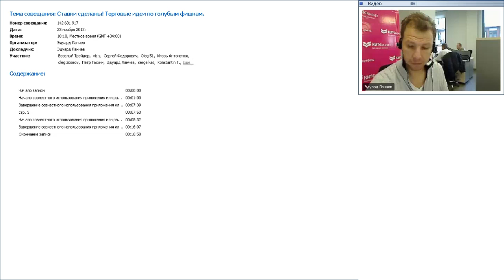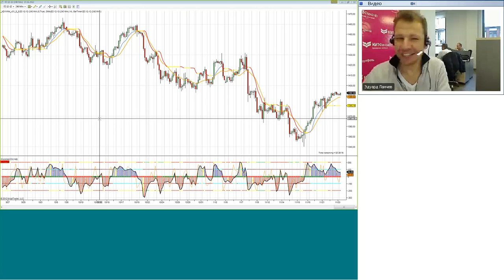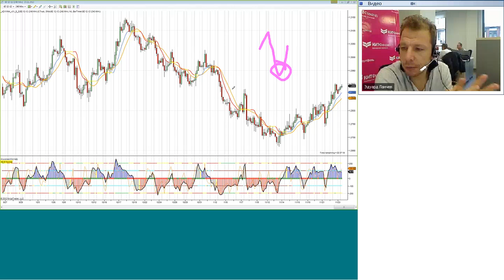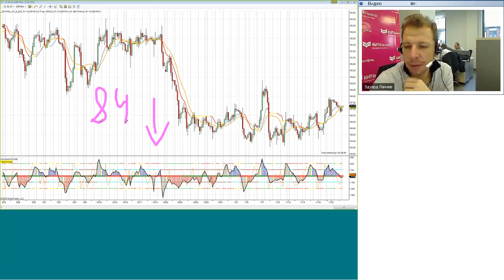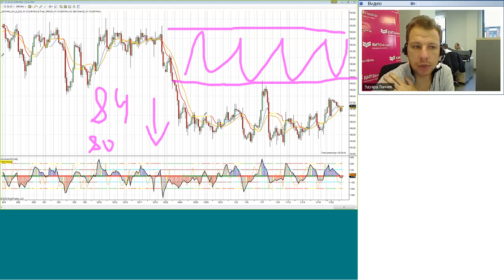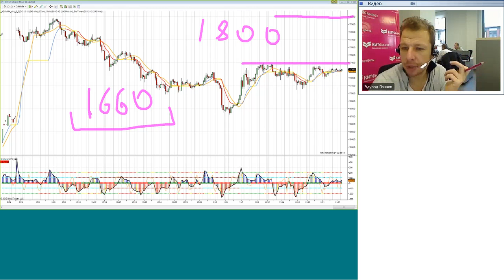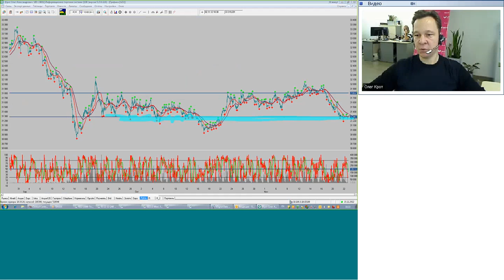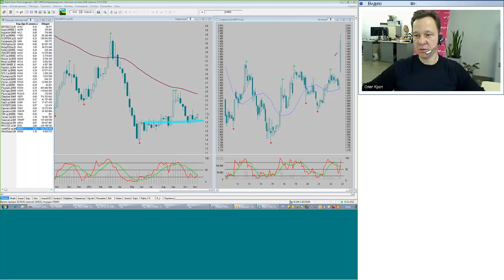23.11.12, 11:00(мск) - Ставки сделаны! видеобрифинг КИТ Финанс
Обсуждаем:

Содержание видеобрифинга: Рынок вышел в целевую зону 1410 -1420 по ММВБ, обозначенную нами в начале недели. С этих уровней надо искать разворотные паттерны для торговли еще одного движения вниз.